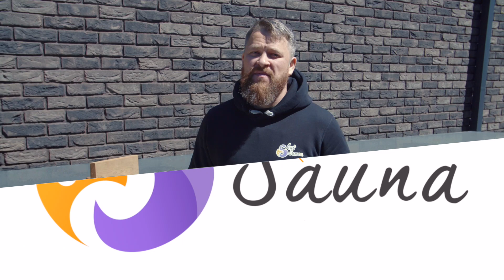Шлифовка дерева до зеркального блеска (без лака)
Здравствуйте! С вами Александр Гребенец. Сегодня я и наш начальник стройки Николай покажем как сделать уникальную шлифовку дерева для бани. Обязательно рассказажем и покажем как шлифовать. Шлифовать будем термоольху, отличное дерево для парной. Уверен, результат вас поразит, даже Николай говорит, что шлифованная вагонка их ольхи похожа на американский орех. Вы сможете сравнить наглядно полировку самой мелкой шлифовочной бумагой и стандартную шлифовку.

ArtSauna: создаем банные комплексы под ключ.
Эксклюзивно. Дорого. Инновационно.